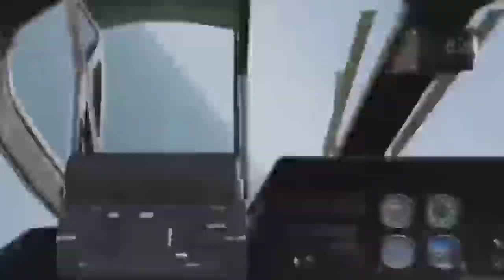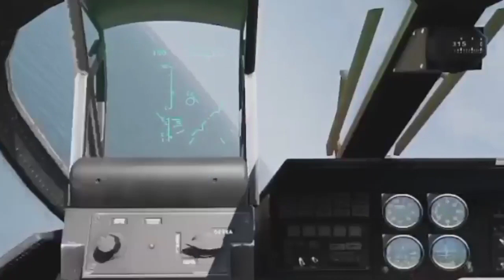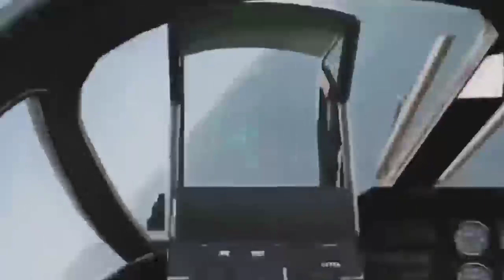1 minute ago! Ukraine's new military chief faces an uphill battle in the Black Sea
1 minute ago! Ukraine's new military chief faces an uphill battle in the Black Sea

1 minute ago! Ukraine's new military chief faces an uphill battle in the Black SeaThis video is a virtual game simulation.